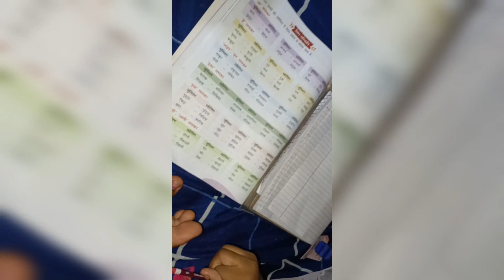প্রচন্ড গরম পড়েছে তাই রাতে আইসক্রিম পার্টি